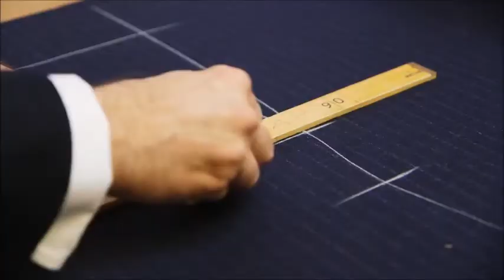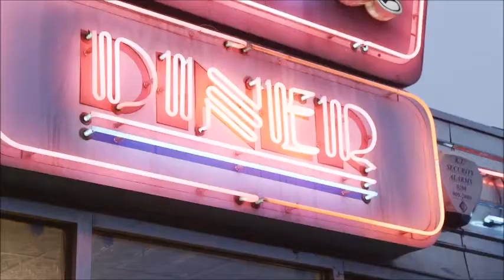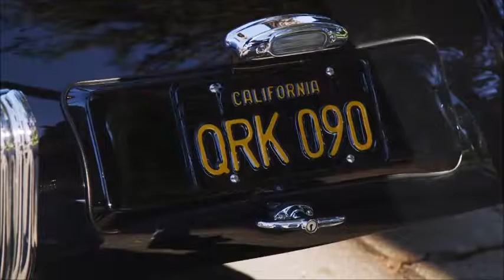Hey Eugene ~ Pink Martini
VANITY FAIR HOLLYWOOD PORTFOLIO 2015...

Hey Eugene! is the third full-length album from the band Pink Martini. It was released on May 15, 2007 by Pink Martini's own record label, Heinz Records. The album is named after the track "Hey Eugene", a fan favorite at the band's live concerts. As with most Pink Martini albums, Hey Eugene! features lyrics in several languages: French, Portuguese, Spanish, Japanese, Russian, Arabic, and English. The song Bukra wba’do, meaning ‘tomorrow and the day after’ in Arabic, describes a lover's anticipation of a first date.